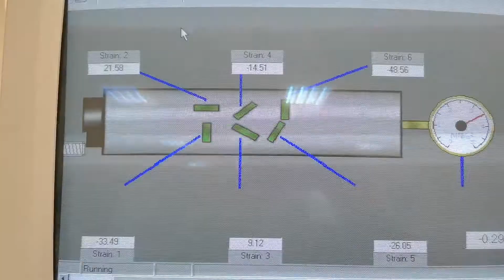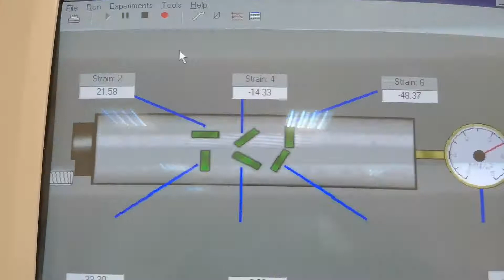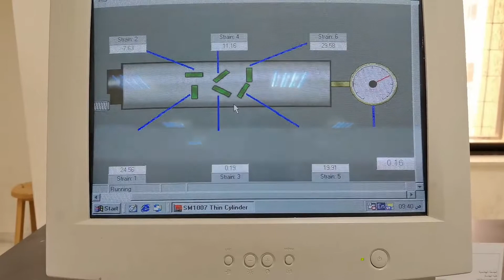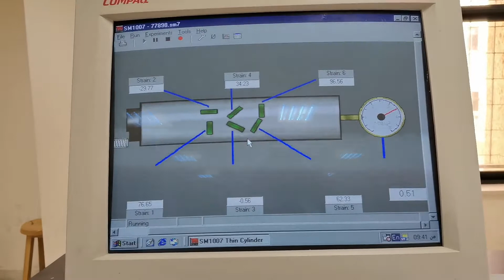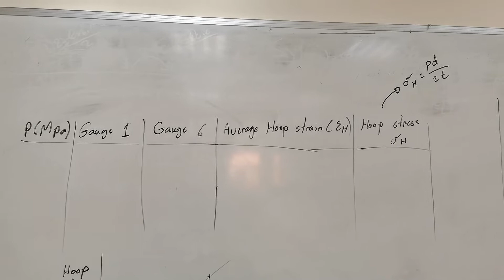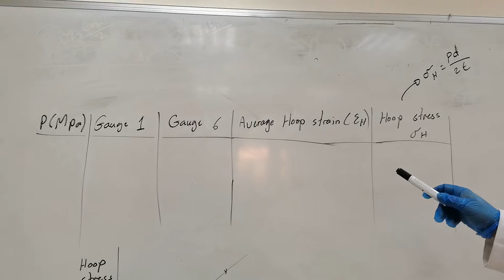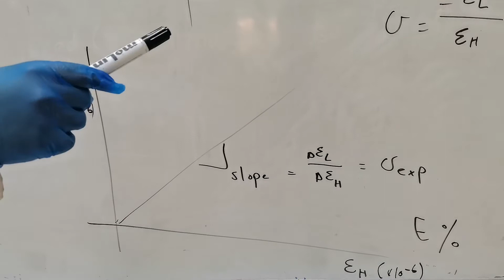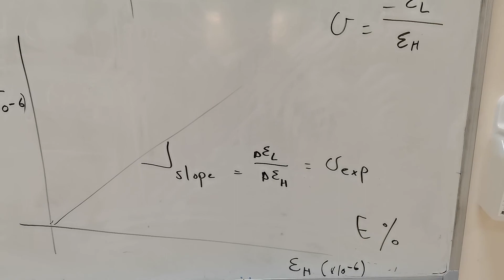Thin-Walled Cylinders - Experiment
In this lab we considered the Hoop and Longitudinal Stresses of a thin-walled cylinders due to internal applied pressures. Open end and closed end cylinder types were discussed. The results from this lab were used to obtain Modulus of Elasticity and Poisson's ratio of a thin-walled cylinder.